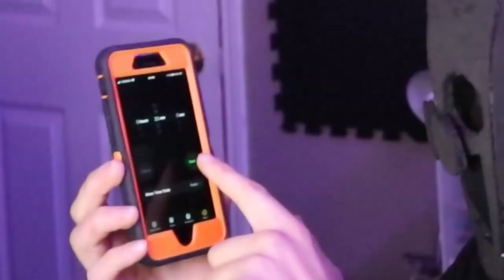We play cat and mouse | MINIGAME (Space Engineers)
Chonkers Here

THE RULE IS SIMPLE! You build... you fight... you win!

Have fun, kick back and enjoy the chaotic gameplay your about to Witness! Watch as your favorite Royal Guard members play against your great lord Chonkers to fight for the top! Hope you enjoy this video took a lot of work so I would appreciate some love by LIKING & SUBSCRIBING to my channel to keep up to date with all of my new videos!

SHARE THE VIDEO! Tell a friend, Tell the fam, if YOU enjoy this content then I know there are more special soldiers out there like you ;3

Stay Chonk!